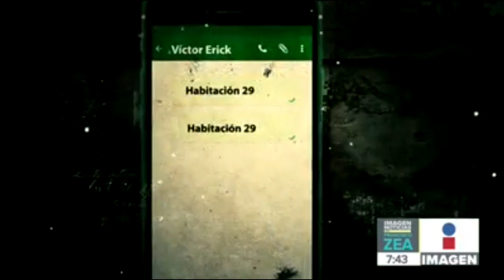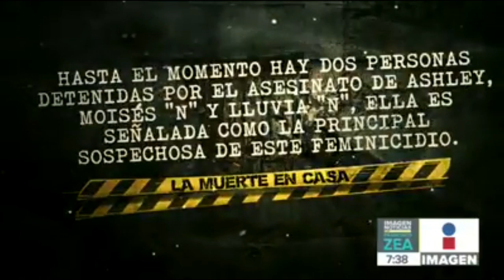Justicia Para Ashley Miranda Pérez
Silvia , Madre de Ashley narra cmo le arrebataron la vida a su hija .